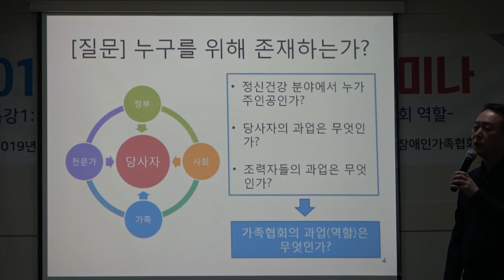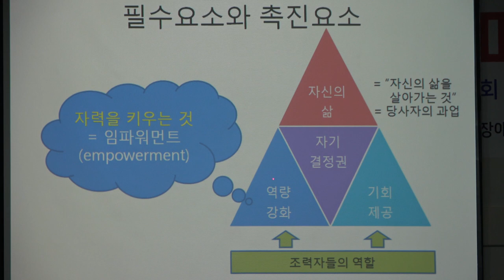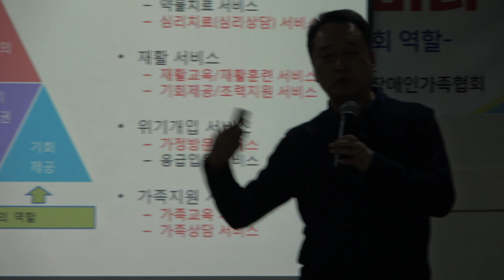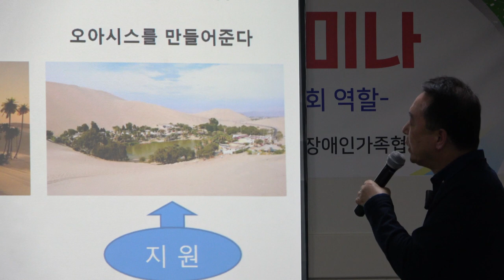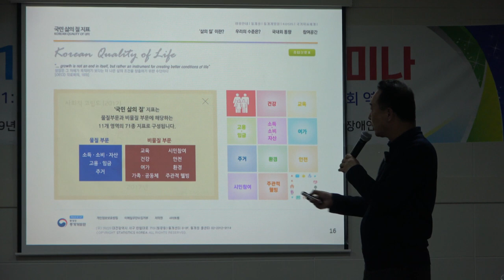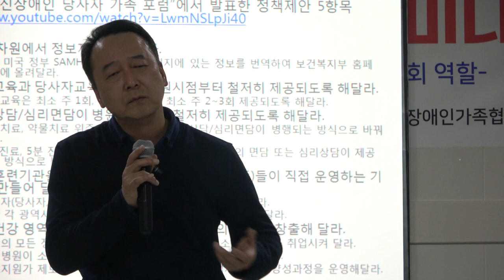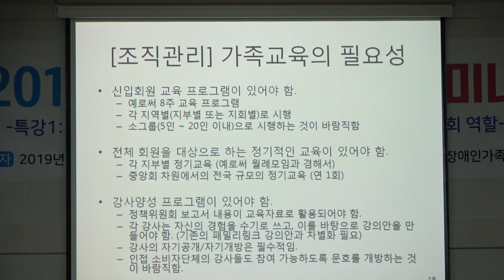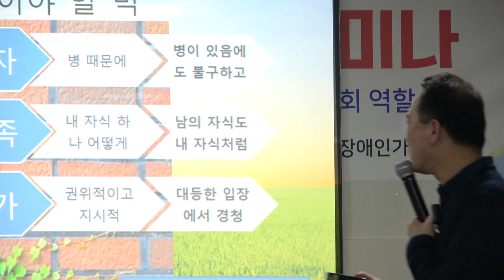촛불추천 155 "가족협회의 역할과 비전" -- 2019. 4. 1(월) ~ 2(화), 사단법인 대한정신장애인가족협회 임원 및 이사 세미나, 촛불 배정규 발표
2019. 4. 사단법인 대한정신장애인 가족협회(회장 조순득)는 전국 각 광역시도에 지부를 두고 있으며, 각 시군구에 지회를 두고 있습니다. 이 단체의 중앙회 전화번호는 ~ 5 이고, 주소는 "세종특별자치시 갈매로 351, 5102호 (어진동 에비뉴힐)" 입니다.

조현, 조울, 그리고 심한 우울의 치료-재활-재기에 대한 동영상을 올리는 촛불 배정규는 인터넷 다음(Daum) 카페 "사라의 열쇠" 카페지기입니다. 이 카페는 정신질환 또는 정신장애를 지닌 사람들의 치료-재활-재기를 상호지원하고 촉진하는 것을 목적으로 합니다. 당사자(환자), 가족, 전문가, 일반인 누구나 참여할 수 있습니다. 주소는